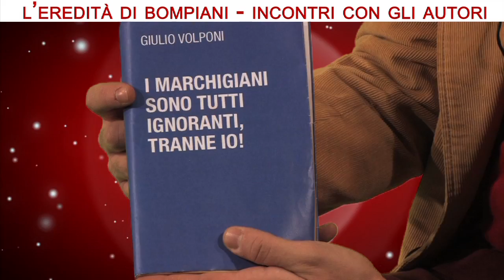Marche Tube sketch comedy - Trailer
Il nuovo trailer del progetto MarcheTube.

Marche Tube è un Live Sketch Comedy
Gli sketch, proiettati sul grande schermo delle sale cinematografiche, sono
intervallati da live performance.
I personaggi, dalla pellicola, prendono vita sul palcoscenico e interagiscono con il pubblico in un mix coinvolgente ed esplosivo con un alto tasso di contagiosa comicità.

Video/live/show firmato Improvvivo & sushi adv.